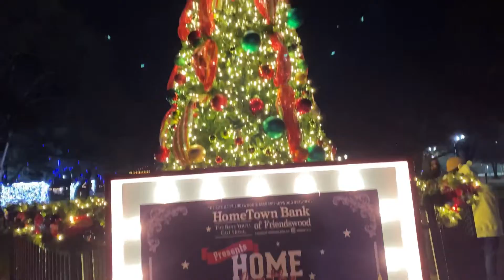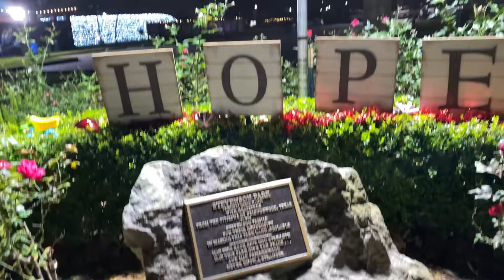ASI LA PASE EN NOCHE BUENA 🎄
NO OLVIDES DE SUBSCRIBIRTE Y DARLE LIKE AL VIDEO , GRACIAS !

Dirección De Stevenson Park 👇👇👇

1100 S Friendswood Dr
United States